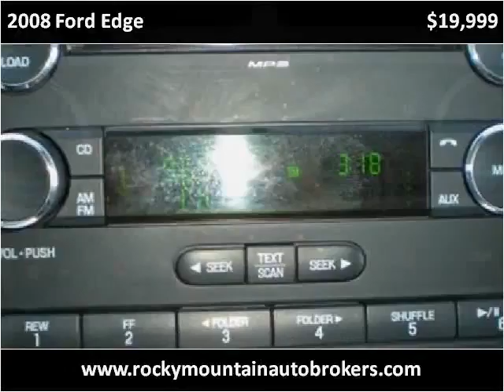2008 Ford Edge Used Cars Colorado Springs CO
This 2008 Ford Edge is available from Rocky Mountain Auto Brokers.